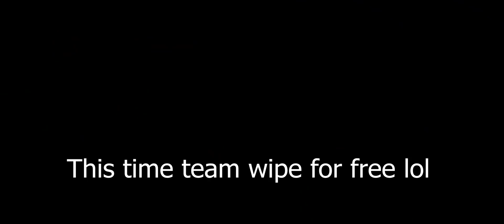Lord steal meme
If you have a bad jg even some guy without retri can steal lord (twice) lol